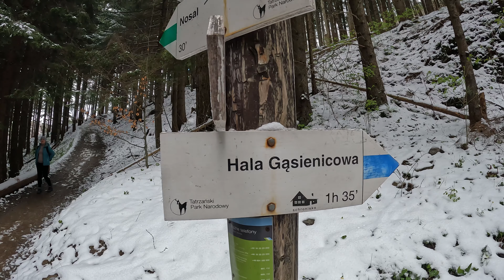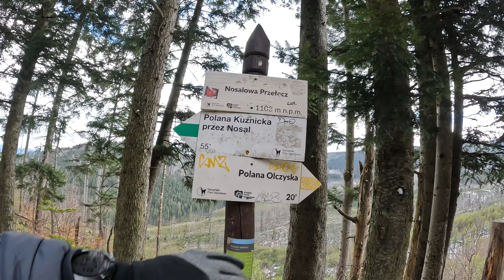NOSAL 1206m TATRY łatwy szlak TATRY ZACHODNIE zakopane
CZEŚĆ!!! witamy na kolejnej podróży, a w dzisiejszym filmie przedstawimy wam łatwy szlak z Kuźnic na NOSAL 1206m

Z rodziną. W polskę. Na podróżach

 TATRY
ZAKOPANE
 woj. małopolskie

zapraszam na FB i INSTAGRAMA

  / na_podrozach